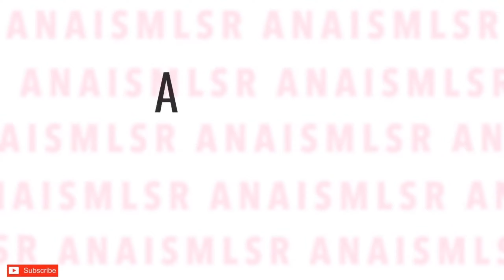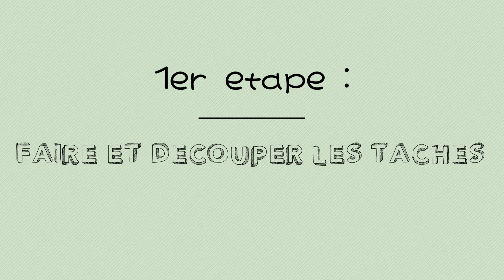DÉCO 1 : j’essaie de faire un mur motif vache 😬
Met la vidéo en 1080p

Saluttt tout le mondee aujourd’hui on se retrouve pour une vidéo déco, je vais essayer de faire une mur avec des motifs vaches !!

J’te retrouve bientôt pour une nouvelle vidéo 🥰